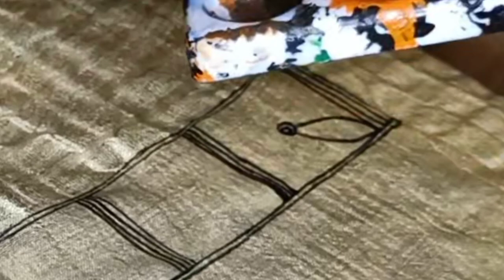madhubani painting dupatta tutorial